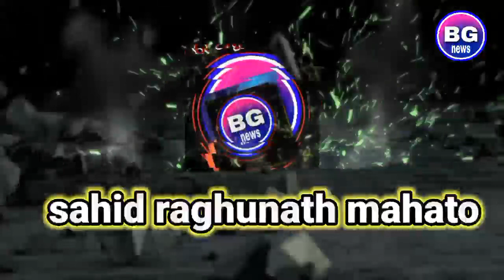sahid raghunath mahato jayanti - ରାଇରଙ୍ଗପୁର କୁଡୁମୀ ସମାଜ ଙ୍କ ଯୋଗଦାନ @ bg news odisha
bg news odisha / Digital odia news portal /sahid raghunath mahato jayanti - ରାଇରଙ୍ଗପୁର କୁଡୁମୀ ସମାଜ ଙ୍କ ଯୋଗଦାନ @ bg news odisha